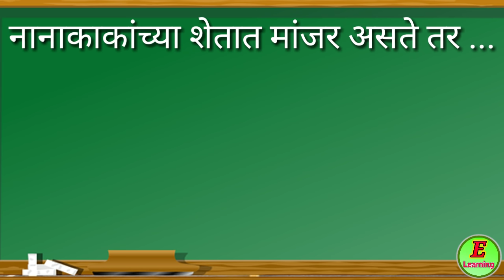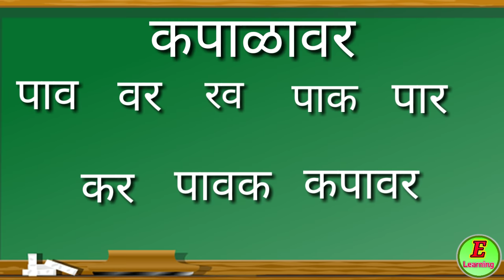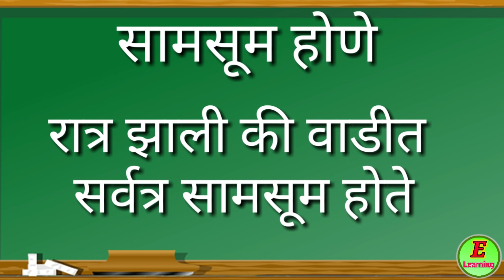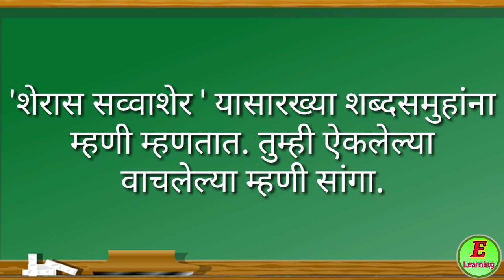शेरास सव्वाशेर -स्वाध्याय । इयत्ता - 3 री । विषय - मराठी। Sheras Savasher - Question answer।Std-3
३री मराठी
शेरास सव्वाशेर  -स्वाध्याय

इयत्ता - तिसरी
विषय- मराठी स्वाध्याय

इयत्ता - तिसरी
विषय- परिसर अभ्यास स्वाध्याय

ऑनलाईन टेस्ट सोडवा